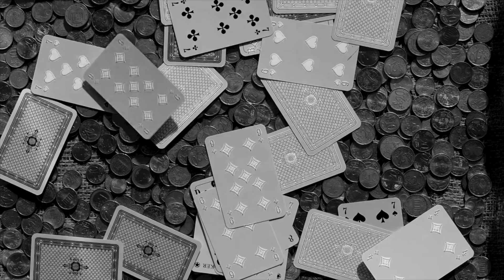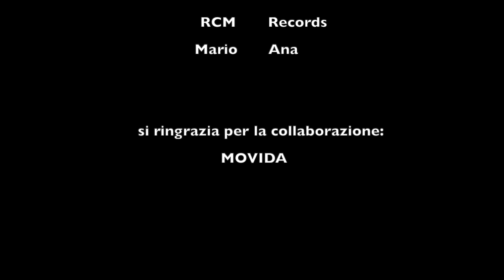Gytano - Claudio Deoricibus feat. Basilio Scalas e Alessio Lasio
Tratto dall'album Gytano, con Basilio Scalas, Alessio Lasio, RCM Records e Maurizio Casu, Mastering finale by Mario Ana.
Si ringrazia per la collaborazione MOVIDA filtri e cartine Italy.